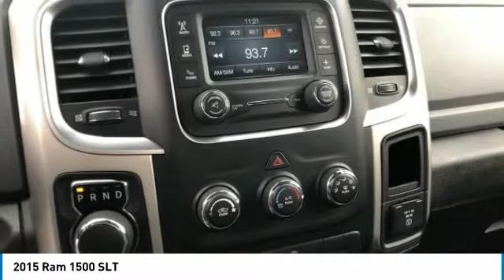2015 Ram 1500 392761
2015 RAM 1500 Columbus, OH
Stock# 392761

Green Car Journal 2015 Green Truck of the Year. Only 54,096 Miles! Delivers 21 Highway MPG and 15 City MPG! This Ram 1500 boasts a Regular Unleaded V-8 5.7 L/345 engine powering this Automatic transmission. TRANSMISSION: 8-SPEED AUTOMATIC 8HP70, MANUFACTURER'S STATEMENT OF ORIGIN, GVWR: 6,900 LBS.

* This Ram 1500 Features the Following Options *
ENGINE: 5.7L V8 HEMI MDS VVT -inc: GVWR: 6,900 lbs, Electronically Controlled Throttle, Heavy Duty Engine Cooling, Next Generation Engine Controller, Hemi Badge, Heavy Duty Transmission Oil Cooler, DIESEL GRAY/BLACK, PREMIUM CLOTH 40/20/40 BENCH SEAT -inc: Power Lumbar Adjust, 115V Auxiliary Power Outlet, Front Center Seat Cushion Storage, Rear 60/40 Split Folding Seat, Folding Flat Load Floor Storage, Power 10-Way Driver Seat, BRIGHT SILVER METALLIC CLEARCOAT, 3.21 REAR AXLE RATIO (STD), Wheels: 17  x 7  Aluminum, Vinyl Door Trim Insert, Variable intermittent wipers, Valet Function, Urethane Gear Shift Knob, Trip Computer.

Green Car Journal 2015 Green Truck of the Year, KBB.com 15 Best Family Cars, KBB.com Best Buy Awards Finalist.

As reported by The Manufacturer Summary: Function has never had a more impressive form. The exterior of the Ram 1500 is re-engineered to look and perform better. With active aerodynamics and an upgraded front fascia, it's both beautiful and powerful. Available RamBox Cargo Management System offers lockable, lighted, drainable storage - perfect for storing tools, gear, and beverages. With new fabrics and leather trim choices for seats the interior of the Ram 1500 feels as good as it looks. From the displays to the stitching, it's the most sophisticated Ram Truck experience yet. The 7-inch premium customizable screen lets you know what's going on inside, outside, and under the hood. With the Uconnect Access System, your truck can do double duty as a mobile office or entertainment center. The available 8.4-inch touchscreen offers available features like interior climate control and 3-D terrain maps. Bluetooth wireless connectivity, voice command, and steering wheel-mounted buttons mean you're always in complete control. Whether it's the legendary power of a 5.7L HEMI V8, the potent and efficient 3.6L Pentastar V6 with Best-in-Class fuel economy, or the 3.0L EcoDiesel V6 with exceptional torque and best fuel economy of any full-size pickup, there is an engine configuration right for you. Ram 1500 is the only light-duty truck in the U.S. with an available eight-speed transmission offering superior acceleration in low gears. Pair that with a 4-corner air suspension that keeps heavy loads level and you'll keep your payload on the right road. Dynamic front crumple zones and side-impact door beams help absorb impact forces from every angle. Ram 1500 side occupant protection system includes side-curtain airbags and side-impact door beams.

For a must-own Ram 1500 come see us at Bob Caldwell Chrysler Jeep Dodge Ram, 1888 Morse Rd, Columbus, OH 43229. Just minutes away!